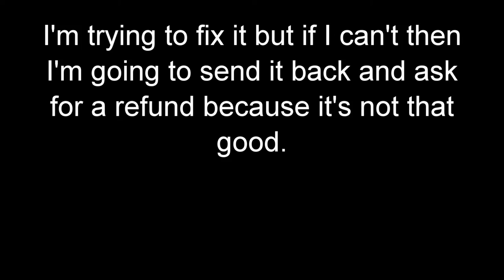TECHNOLOGY HATES ME + Name Reveal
I'm so sorry for not uploading a decent video for ages! This video should tell you why. You also get to know more information about upcoming videos and I tell you my name at the end!